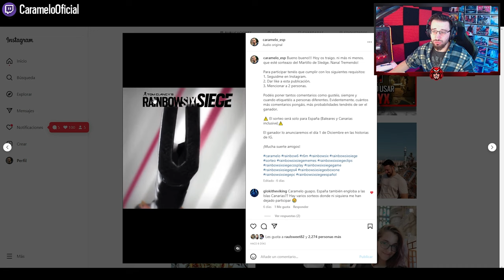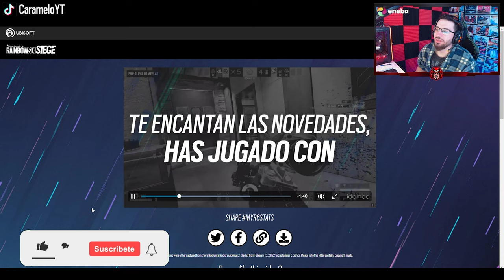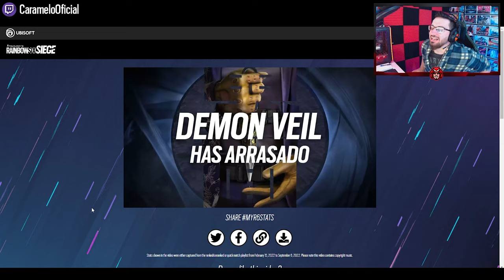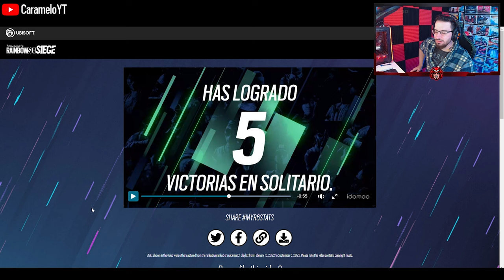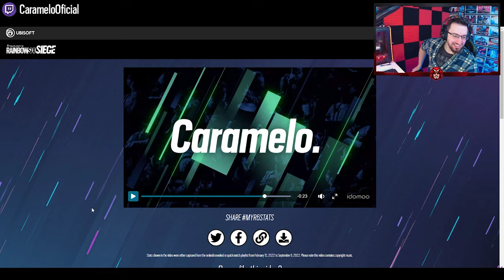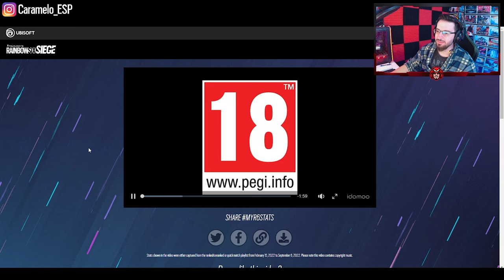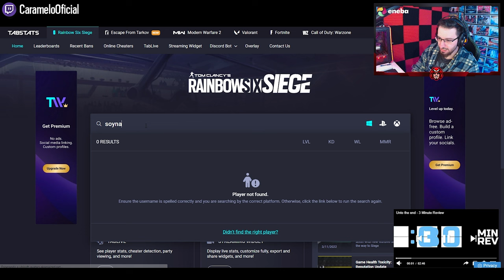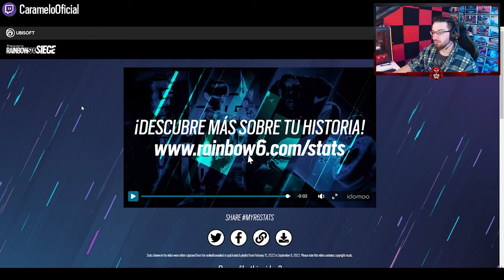Mi resumen de este AÑO en Rainbow Six Siege | Caramelo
✅ Mi resumen de este AÑO en Rainbow Six Siege en este Gameplay de Rainbow Six Siege español en Brutal Swarm.